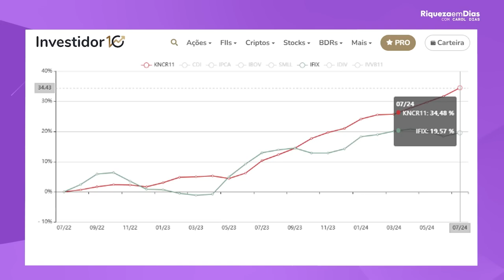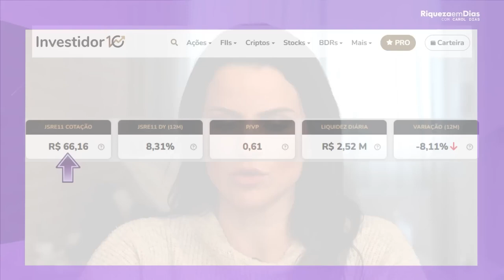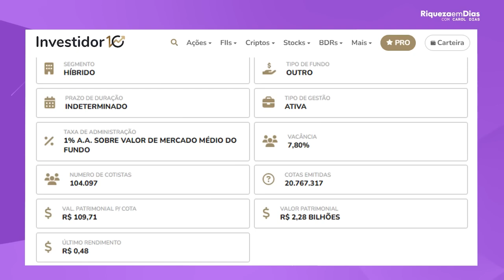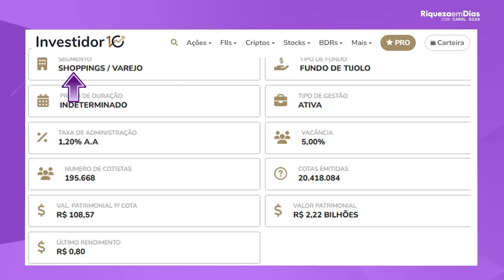ENCHI MEU CARRINHO DE FUNDOS IMOBILIÁRIOS!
🔴 ENCHA O CARRINHO COM FUNDOS IMOBILIÁRIOS! Descubra como montar uma carteira diversificada e estratégica de Fundos Imobiliários para garantir renda passiva e valorização a longo prazo. Se você está buscando aumentar seus rendimentos e aproveitar o mercado de FIIs, este vídeo é perfeito para você! 📈

Neste vídeo, eu vou te mostrar como escolher os melhores fundos imobiliários (FIIs), o momento certo de investir e como distribuir seus aportes para maximizar seus ganhos. Vamos falar sobre fundos de lajes corporativas, logística, shopping centers e até fundos de recebíveis! Não perca essas dicas essenciais para investir de forma segura e eficiente no mercado imobiliário, sem precisar de milhões no bolso.

📌 Temas abordados:

O que são Fundos Imobiliários (FIIs) e como funcionam?
Como identificar FIIs com bom potencial de rendimento.
Como diversificar sua carteira de FIIs para reduzir riscos.
Quais são os setores mais promissores para investir em Fundos Imobiliários.
Como encher o carrinho com fundos imobiliários mesmo com pouco dinheiro.
Estratégias para obter renda passiva com FIIs.
Principais erros que você deve evitar ao investir em Fundos Imobiliários.
Se você quer aprender a encher o carrinho com os melhores FIIs e construir uma fonte de renda passiva sólida, inscreva-se no canal, ative o sininho 🔔 e fique por dentro de todas as dicas e análises sobre investimentos em FIIs e mercado financeiro! 💡

✅ Gostou desse conteúdo? Eu sempre respondo os comentários. Vamos crescer juntos no mundo dos investimentos!